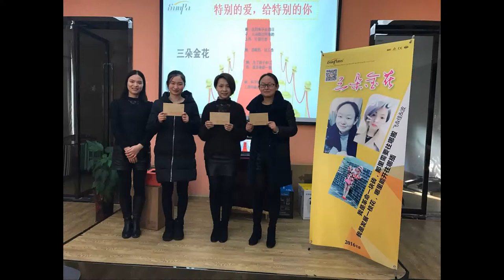我的幻灯片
我是使用 YouTube 幻灯片制作程序 制作的此视频